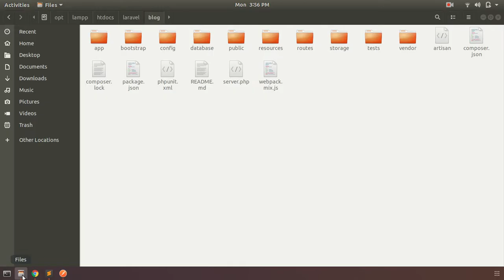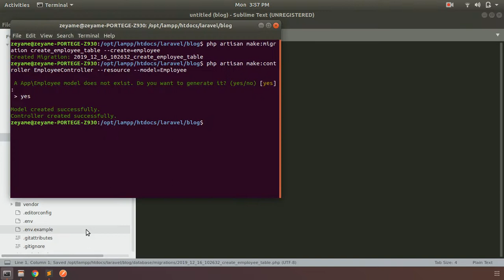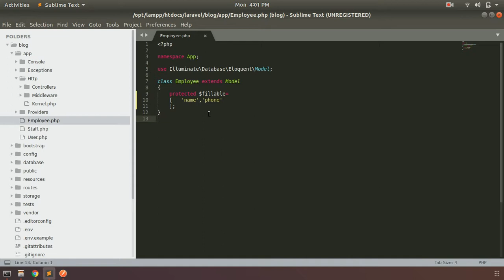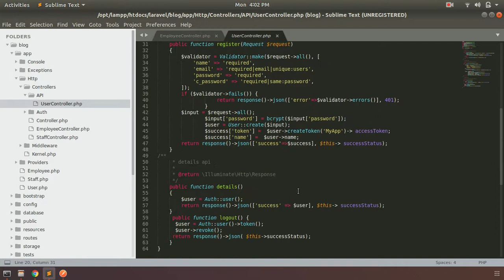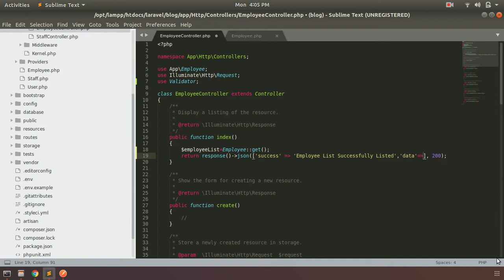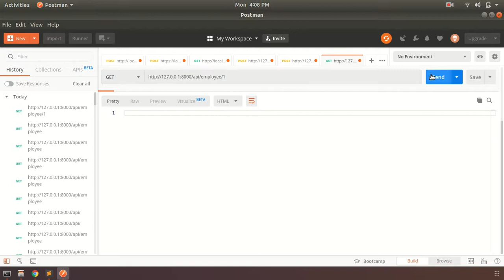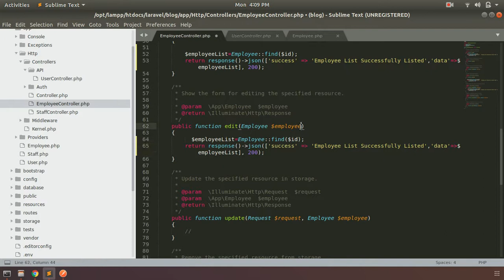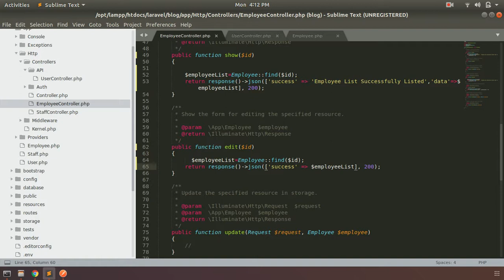Laravel 6 REST API Tutorial malayalam | CRUD Application Tutorial | part1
In this tutorial we can learn how to develop CRUD operation using Laravel 6 Rest API.

Part1 depics how to list,show and edit data.